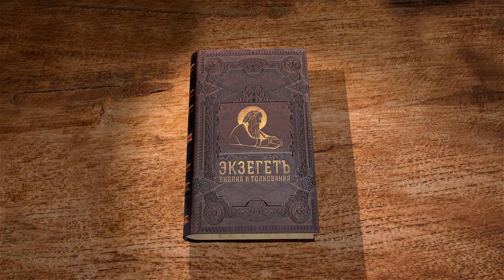Послание к Титу. Глава 2 "Говори то, что сообразно с здравым учением" Священник Стефан Домусчи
Команда Экзегет.

Сегодня вместе с иереем Стефаном Домусчи приступаем к изучению Послания к Титу святого апостола Павла. Послание к Титу, а также два Послания к Тимофею обычно называют пастырскими посланиями, потому что в них содержатся наставления, актуальные не только для адресатов, но и для всех пастырей Церкви.
Читаем и исследуем 2 главу.

🔸   Наставления старцам и старицам
🔸   Вразумление молодых
🔸   Целомудрие и попечение о доме
🔸   Благочестивая жизнь
🔸   Соблюдение слова Божия
🔸   Наставление рабам о повиновении
🔸   Время спасительной благодати